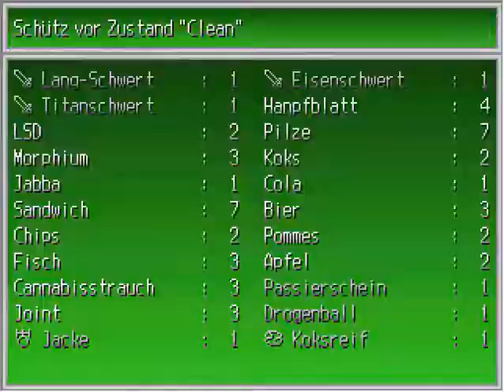Final Ecstasy - Playthrough Part 7 - Gefängniskomplex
Ein Spiel von Dragonsoft.